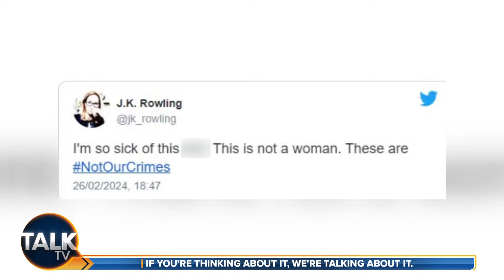Kevin O'Sullivan and Alex Phillips | 26-Mar-24